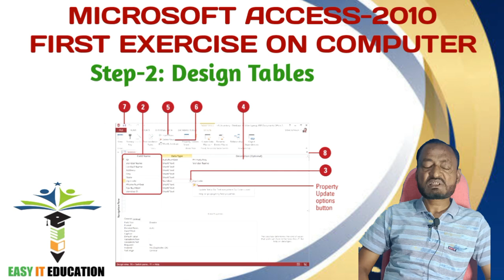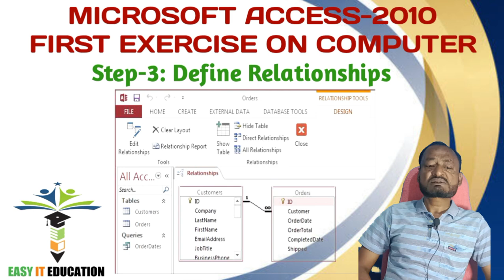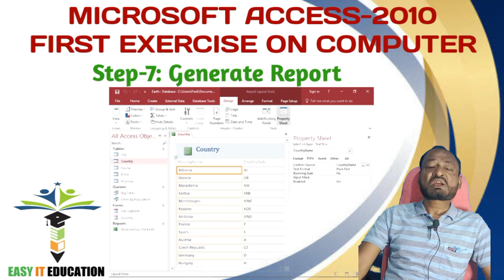1st Exercise on MS Access-2010 for Learners || 1st Exercise Tutorial on MS Access-2010 in Hindi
In this video explained on first practical exercise on Microsoft Access-2010 for first time user. This is Tutorial video is very useful and practical tutorial for basic learners of computer to create a Database in MS Access. If someone follow these steps, he can easily create his database.
इस वीडियो में पहली बार उपयोगकर्ता के लिए Microsoft Access-2010 पर पहले व्यावहारिक अभ्यास के बारे में बताया गया है। यह ट्यूटोरियल वीडियो एमएस एक्सेस में डेटाबेस बनाने के लिए कंप्यूटर के बुनियादी शिक्षार्थियों के लिए बहुत उपयोगी और व्यावहारिक ट्यूटोरियल है। अगर कोई इन स्टेप्स को फॉलो करता है तो वह आसानी से अपना डेटाबेस बना सकता है।